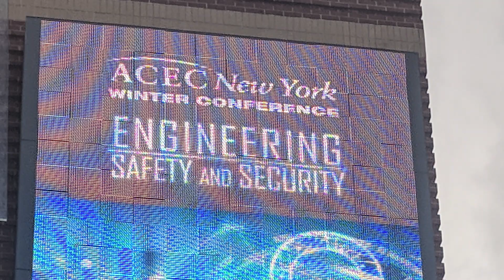ACEC New York 2020 Winter Conference: Building Connections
The Winter Conference is the premier business event of the ACEC New York calendar. Over 400 professionals from the engineering industry attend this conference each year. The main program track caters to principals and other engineering professionals, with sessions featuring top people from state and city agencies and authorities. This conference also features three additional program tracks with programming for CFOs/business managers, Emerging Leaders, and HR personnel.

Join your fellow professionals and experience opportunities for networking, collaboration, idea sharing, and relationship building that can’t be found anywhere else.

Get updates and exciting Winter Conference news on Twitter/Facebook